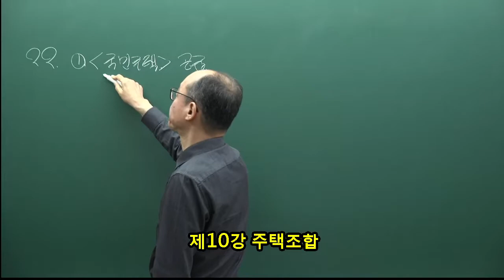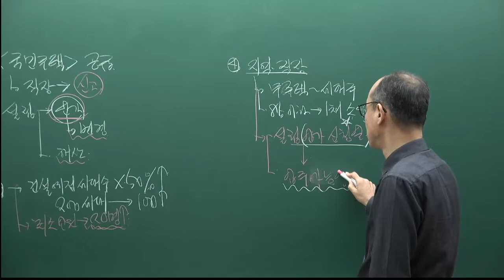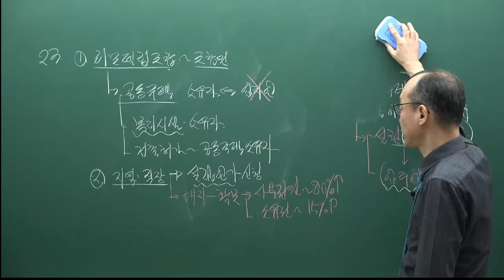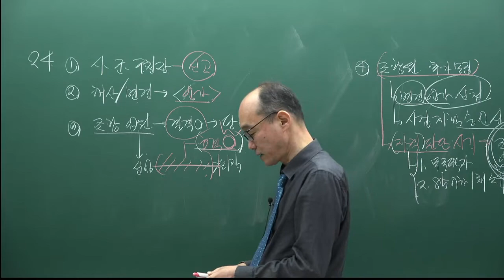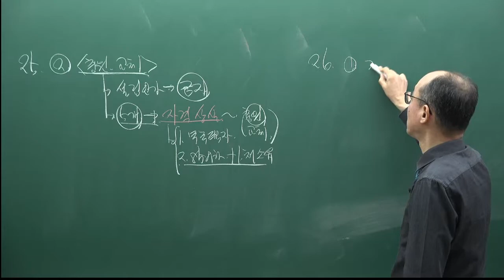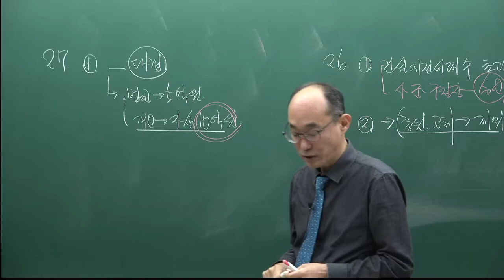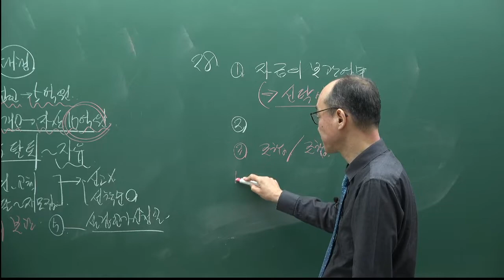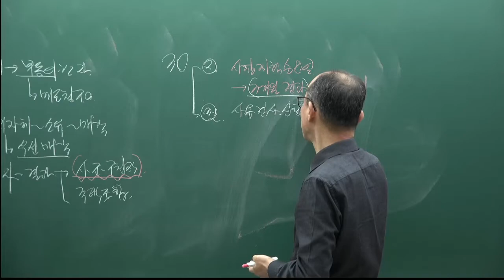[주전무] 2022년 주택관리사 관계법규 기출풀이과정 10강